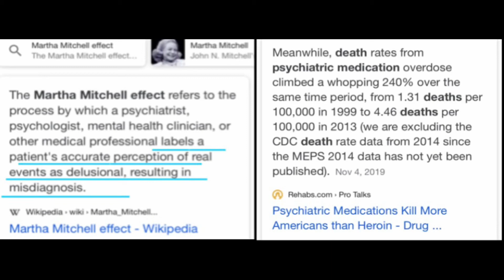It’s more than YouTube- then hacking me causes my pix to be blurry